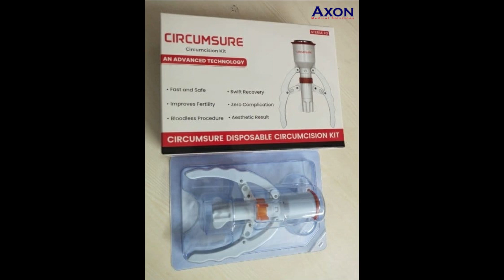Circumcision Stapler CIRCUMSURE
Thank you Dr. Prakash K. Prabhu  for choosing CIRCUMSURE Circumcision Stapler for performing Circumcision procedure on you patient.
We are delighted that our Circumcision Stapler CIRCUMSURE helped you perform the circumcision procedure quickly while causing least discomfort for your patient.
For more information about the CIRCUMSURE Circumcision Stapler from AXON Medical Solutions Pvt Ltd.